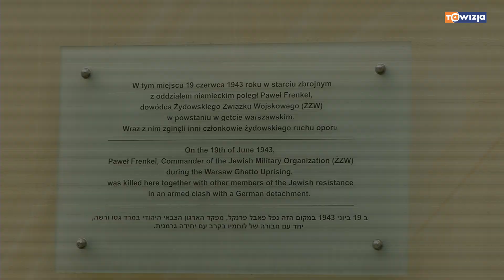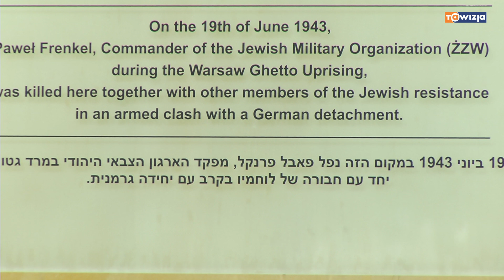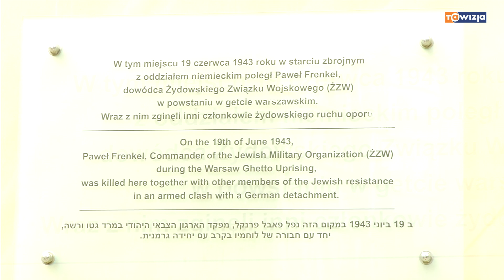72.rocznica śmierci Pawła Frenkla - dowódcy Żydowskiego Związku Wojskowego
18 czerwca 2015 r. pod tablicą pamiątkową przy ul. Grzybowskiej 5a odbyła się uroczystość poświęcona 72.rocznicy śmierci Pawła Frenkla  oraz innych członków żydowskiego ruchu oporu. W uroczystości wzięli udział między innymi: Ewangelicki Biskup Wojskowy ks. płk Mirosław Wola, reprezentant Biskupa Polowego Wojska Polskiego ks. płk Janusz Bąk, przedstawiciel wicepremiera i ministra obrony narodowej ppłk Ryszard Najczuk, I sekretarz Ambasady Republiki Federalnej Niemiec Class Konig, prezes Synodu Kościoła Ewangelicko-Reformowanego w RP Ewa Jóźwiak, przedstawiciel Naczelnego Rabina Polski Tomasz Krakowski oraz pełnomocnik wojewody mazowieckiego do spraw mniejszości narodowych i etnicznych oraz równego traktowania Agnieszka Zawadzka. Patronat nad wydarzeniem objął Szef Urzędu do Spraw Kombatantów i Osób Represjonowanych Pan Jan Stanisław Ciechanowski.

Organizatorami byli: Społeczny Komitet Obywatelski „Hadar” im. Pawła Frenkla oraz Towarzystwo Społeczno-Kulturalne Żydów w Polsce